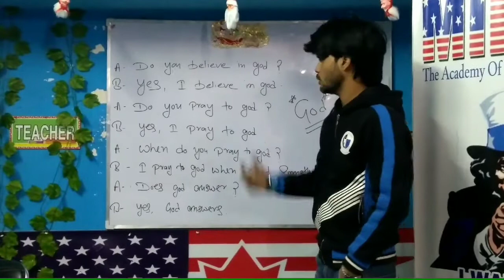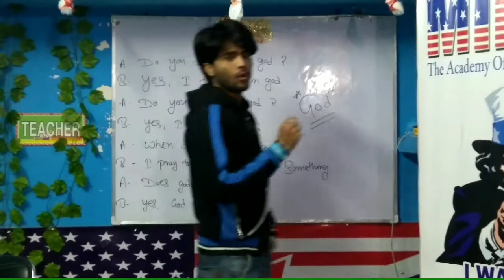Do u believe in God 😇.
By this u get the way how to talk about God.